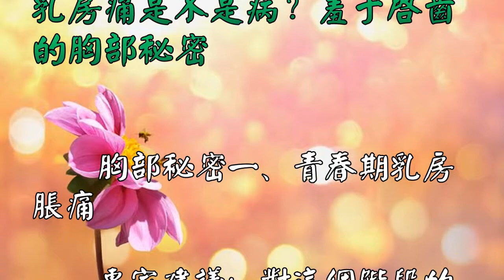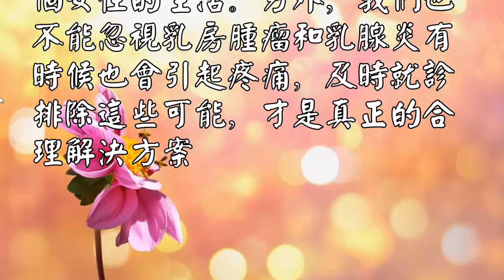乳房痛是不是病？羞於啟齒的胸部秘密